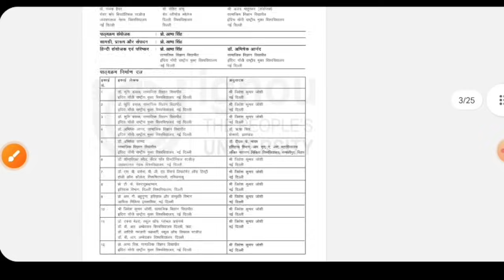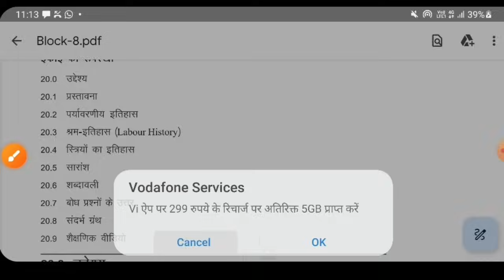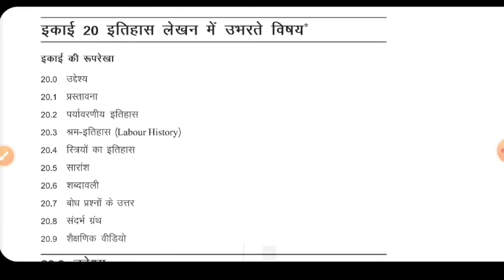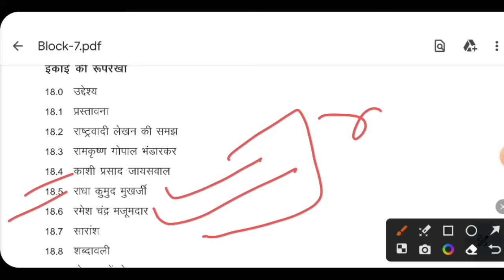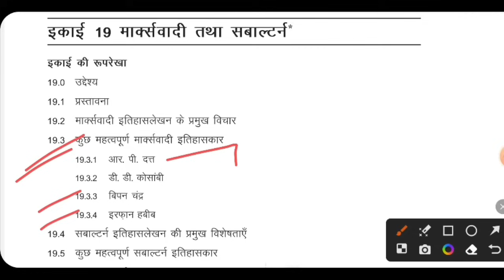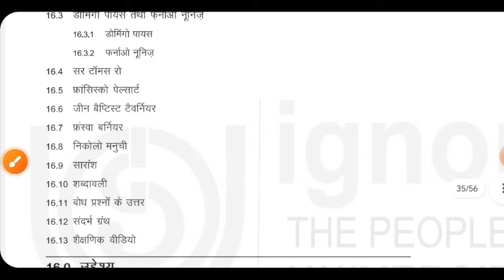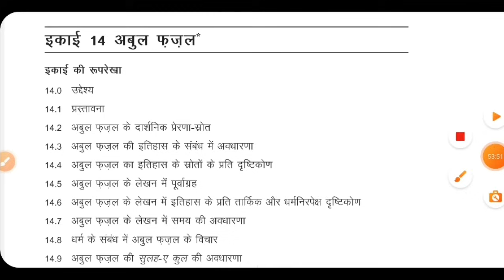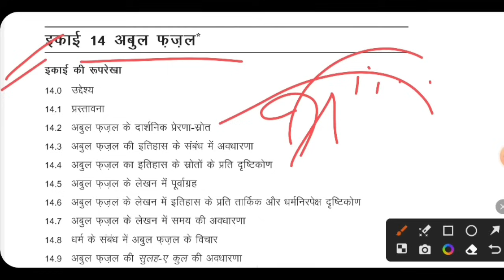BHIE 144 Important Questions BHIE 144 भारत में इतिहास लेखन की परम्पराएँ BHIE 144 History Writing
BHIE 144 Important Questions
BHIE 144 Important Question
BHIE 144 Pervious Year Question
BHIE 144 Pervious Year Question Paper
BHIE 144 IGNOU
BHIE 144 Traditions of History Writing in India
BHIE 144 भारत में इतिहास लेखन की परम्पराएँ
BHIE 144 Question Paper
BHIE 144 Class
BHIE 144 Unit 1
BHIE 144 chapter 1
BHIE 144 unit 2
BHIE 144 Question Paper ignou
IGNOU BHIE 144 Important Questions
IGNOU BHIE 144 Pervious Year Question